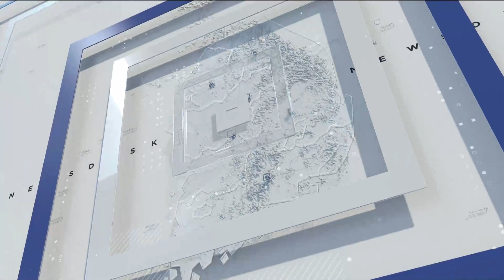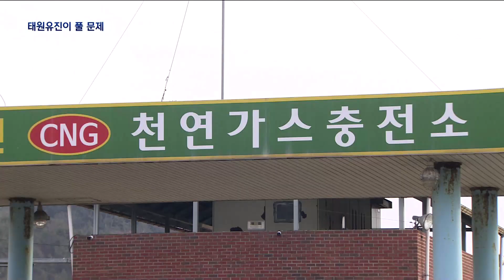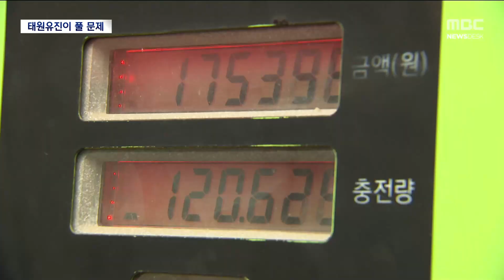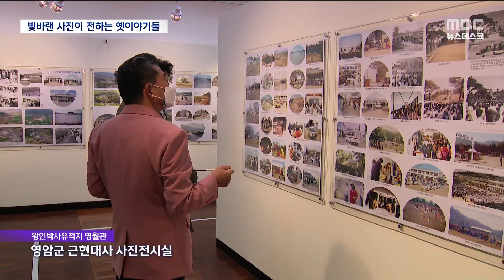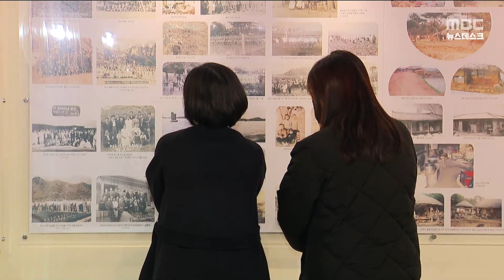목포MBC 뉴스데스크 20221218[목포MBC 뉴스데스크]